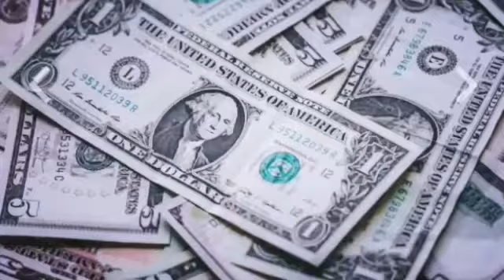Meet Josie The Late ex-wife of Floyd Mayweather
Check out other interesting videos: 👇

Man Gives Birth For His wife (Pregnant man)

Tallest woman In the world gets married

Youtube couples you should watch

Most Dangerous Tribe in the world

  ❤❤❤Thank You for being part of Us ❤❤❤